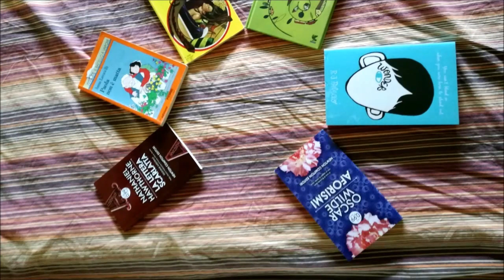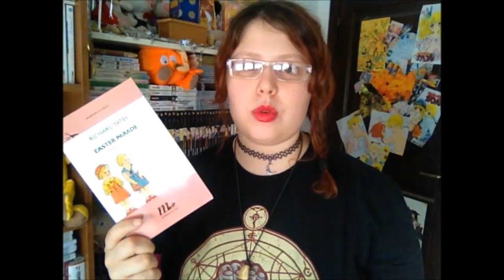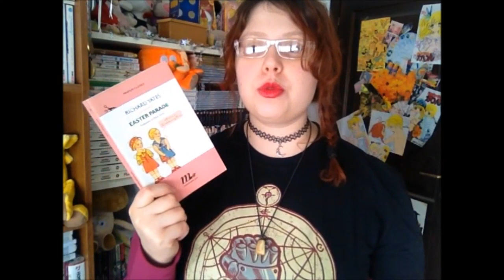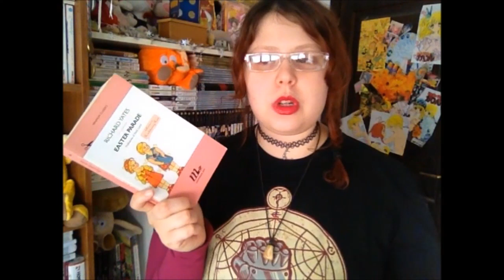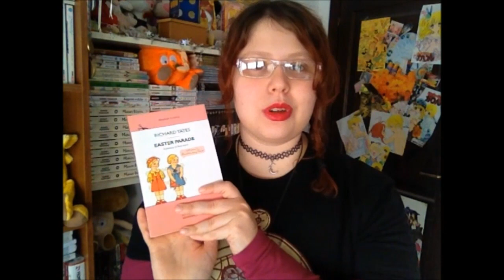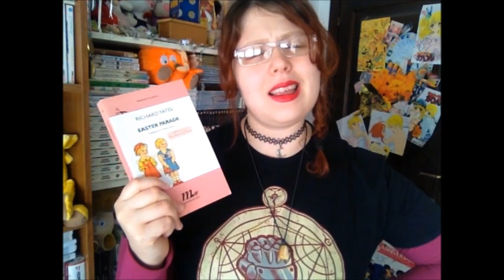EASTER PARADE di Richard Yates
Booyah a tutti ragazzi e benvenuti in questo mio nuovo video! Eccoci qua, finalmente siamo giunti al primo appuntamento con questo progetto a cui tengo particolarmente. Come già accennato in precedenza, la casa editrice uscita per il mese di Gennaio è la Minimum Fax, quindi eccomi qua per parlarvi di Easter Parade di Richard Yates, davvero una bellissima scoperta. L'avete letto? Come l'avete trovato? Fatemi sapere! :D

- Link al libro su Amazon

Link a tutti i video dei partecipanti (mano a a mano che escono):